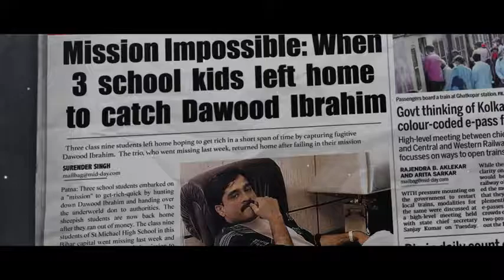Mishan Impossible Trailer | Taapsee Pannu | Swaroop RSJ | Matinee Entertainment | watch clip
WATCH CLIP

The adventures of three young boys, who want to capture India's most-wanted fugitive Dawood Ibrahim.

Director
Swaroop Rsj
Writer
Swaroop Rsj
Stars
Taapsee Pannu ,Rishab Shetty Hareesh Peradi